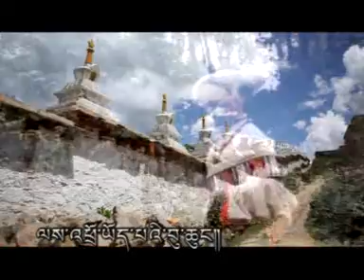tibetan song ཁྱེད་དྲན་པའི་ཉིན་མོ་རེ་ལ་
tibetan new la gyal lu from kham karze 2011